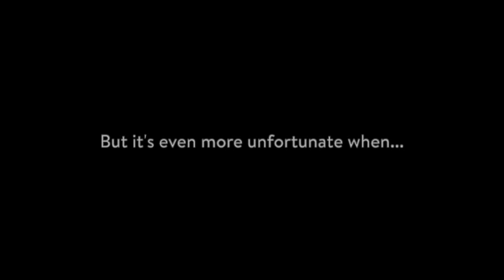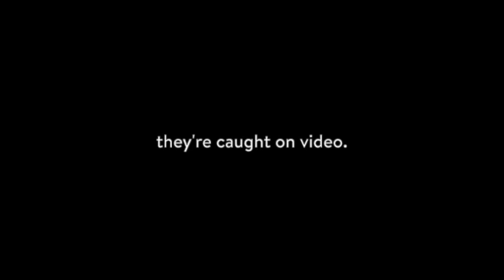Money in the middle of the night